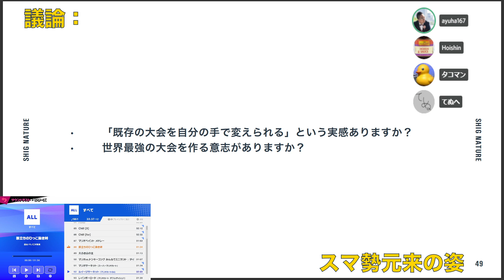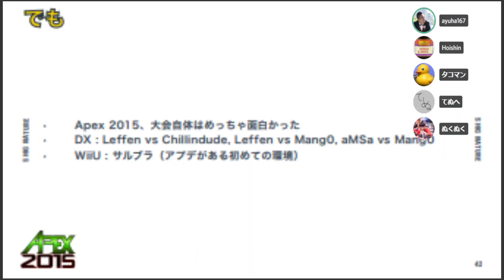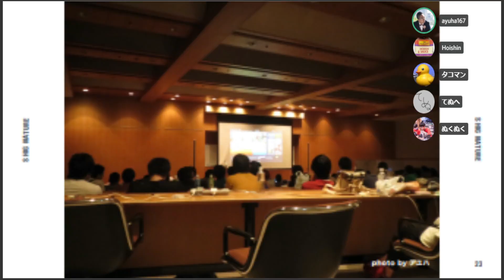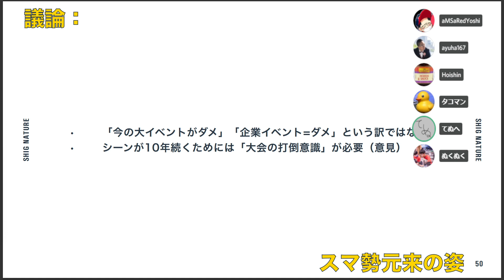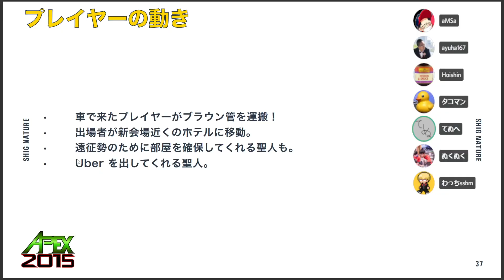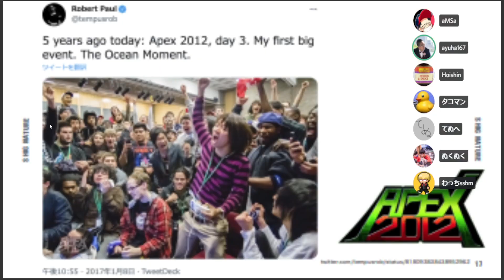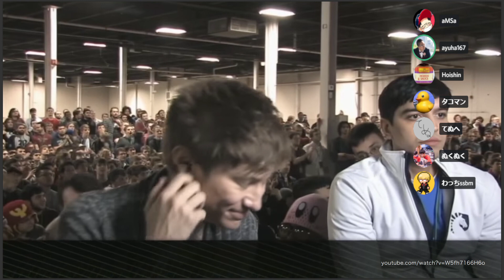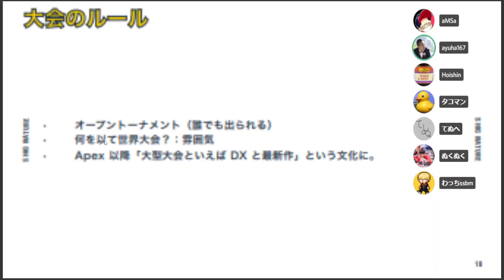SHIGNATURE #1 「Apex2015について」【後半】議論パート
スマブラ勢元来の姿を追究するラジオ "SHIGNATURE" ...のアーカイブです。この動画はその【後半】にあたります。
今回は Apex 2015 について話しました。

【話者】
てぬへ

【SHIG について】
・SHIG